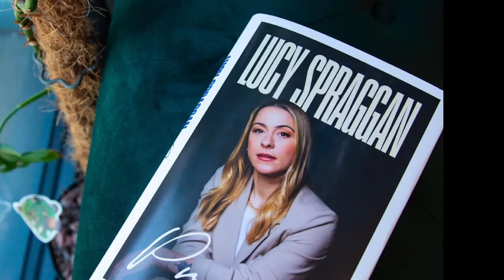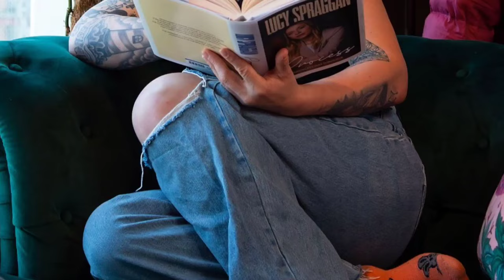X Factor's Lucy Spraggan raped by porter after party with Rylan Clark